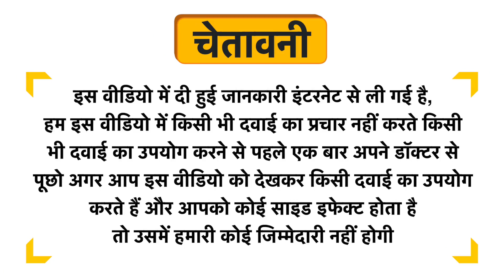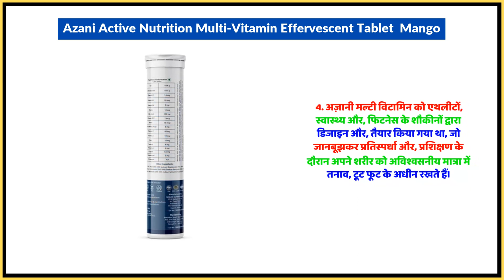Azani Active Nutrition Multi-Vitamin Effervescent Tablet Mango Uses in Hindi | Side Effects | Dose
Azani Active Nutrition Multi-Vitamin Effervescent Tablet  Mango Uses in Hindi | Benefits | Side Effects | Dose